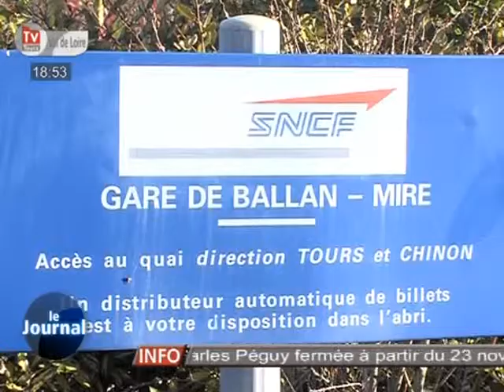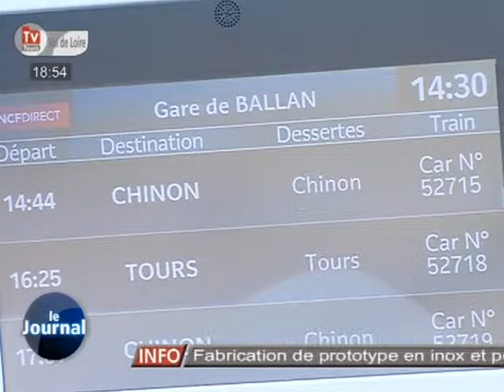Cadencement: Ballan-Miré, ville dortoir ?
Sites webs/blogs, copiez cette vidéo avec le bouton "Intégrer" !
 Plusieurs dizaines d'usagers SNCF de Ballan-Miré demandent à la SNCF de revoir sa copie. Avec les nouveaux horaires, se rendre à Paris pour travailler s'annonce particulièrement compliqué.